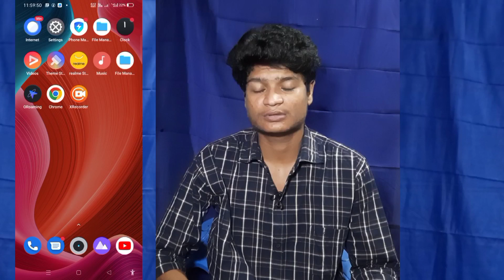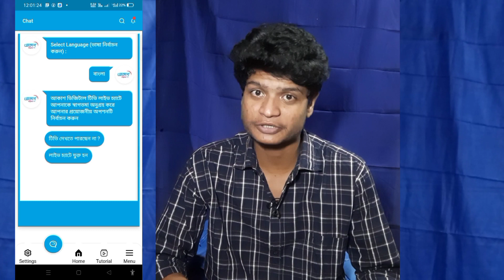live chats with akash dth.লাইভ চ্যাট আকাশ dth কাস্টমার কেয়ারে।